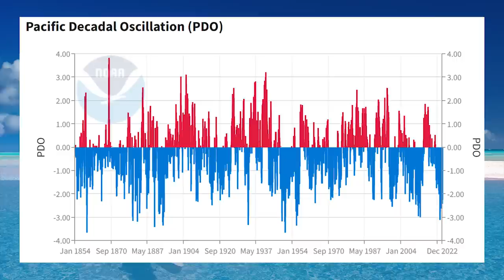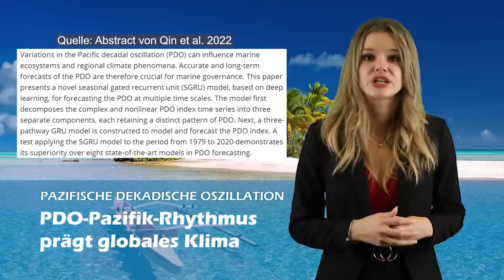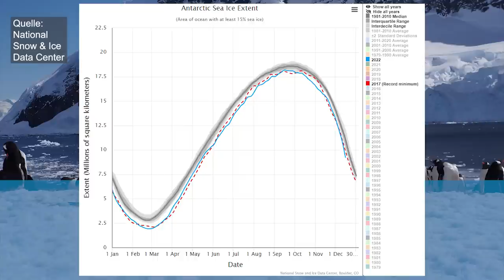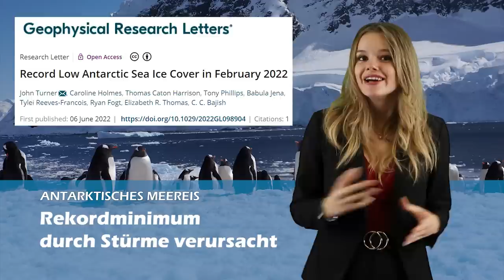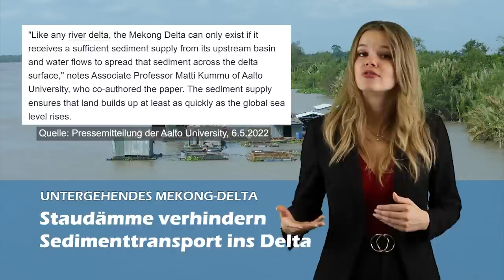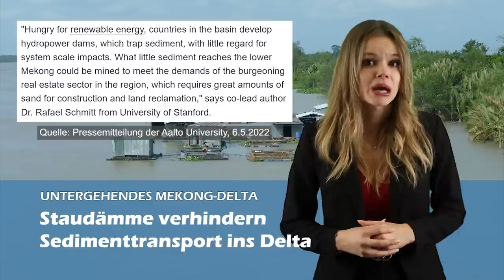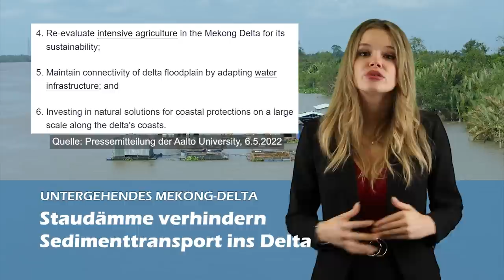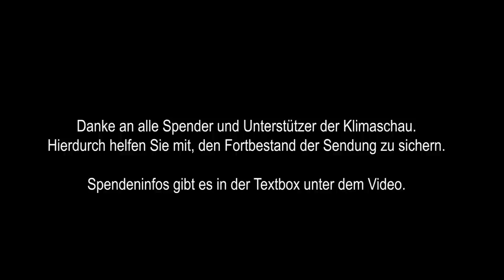Das windige Geheimnis des antarktischen Meereis-Rekordes - Klimaschau 140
Die Klimaschau informiert über Neuigkeiten aus den Klimawissenschaften und von der Energiewende. Themen der 140. Ausgabe:
0:00 Begrüßung
0:20 Klima-Rhythmus im PDO-Takt
4:33 Der Syrien-Krieg und der Klimawandel
6:34 Weniger Meereis durch Stürme
9:07 Schuld haben die Staudämme

▬ Spenden ▬▬▬▬▬▬▬▬▬▬▬▬

Wollen Sie unsere Arbeit unterstützen? Das können Sie ganz leicht, über Paypal
oder Bank: Europäisches Institut für Klima und Energie, Volksbank Gera Jena Rudolstadt, IBAN: DE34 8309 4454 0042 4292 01, BIC: GENODEF1RUJ Bitte lassen Sie uns auch einen Daumen-hoch da und abonnieren Sie uns mit Glocke! Sie helfen uns damit, in Suchmaschinen und auf Youtube häufiger vorgeschlagen zu werden.

▬ Links ▬▬▬▬▬▬▬▬▬▬▬▬

Buch Unerwünschte Wahrheiten

▬ Bildlizenzen ▬▬▬▬▬▬▬▬▬▬▬▬

Alle ungekennzeichneten Bilder: Pixabay.com

▬ Musiklizenzen ▬▬▬▬▬▬▬▬▬▬▬▬

Eingangsmusik: News Theme 2 von Audionautix unterliegt der Lizenz Creative-Commons-Lizenz "Namensnennung 4.0". Künstler

Produktion: EIKE